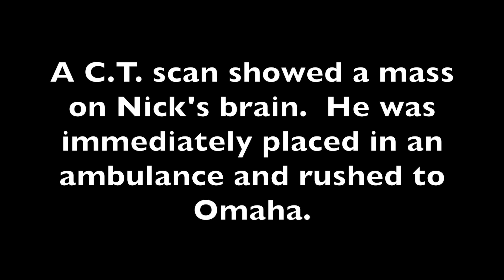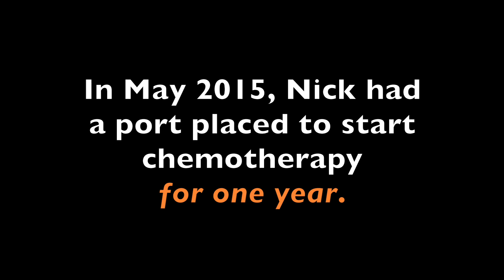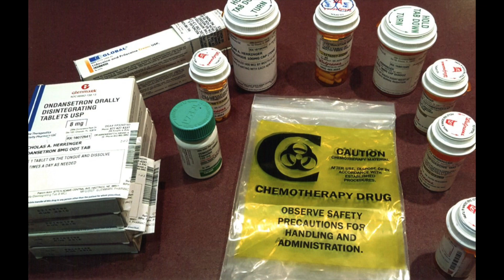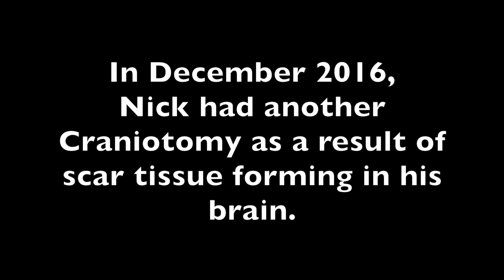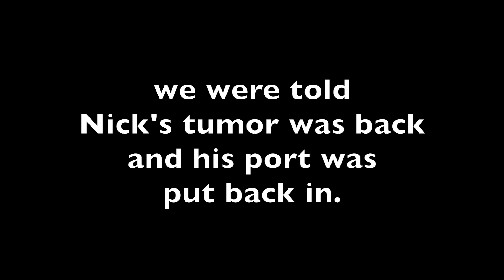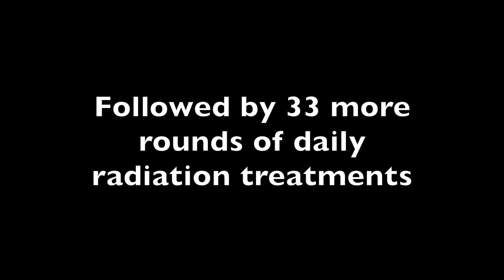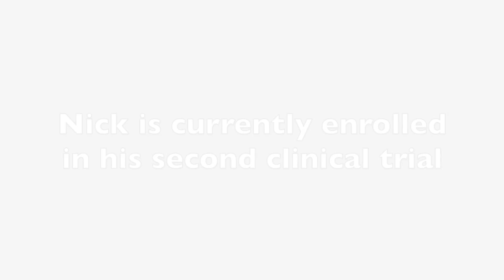Nick Herringer story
Nick's journey with Glioblastoma - October 2015 to present